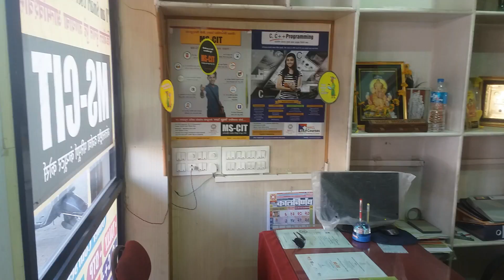16210384 EKLAVYA INFOTECH AURANGABAD 2016 - Center Decoration